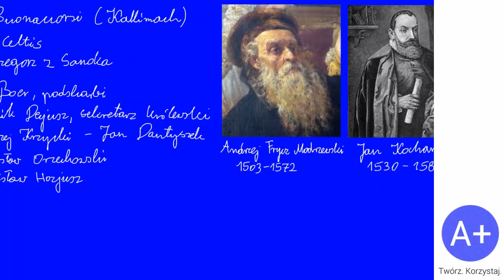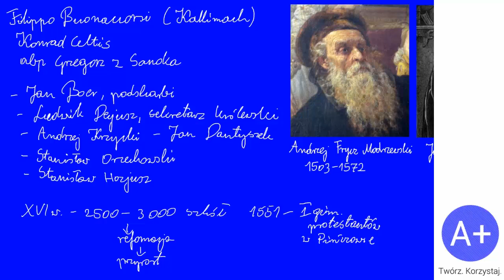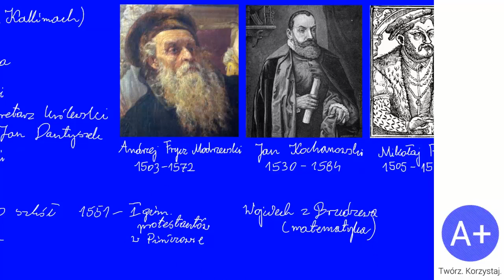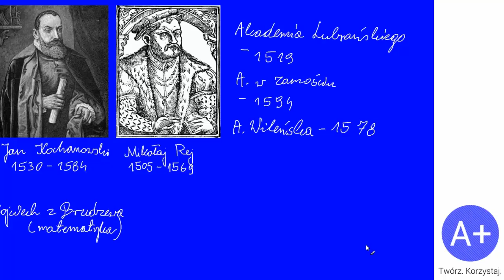52. Kultura odrodzenia w Polsce cz. I